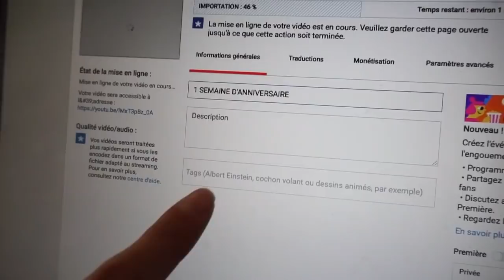ON NE LE PREND PLUS POUR UNE FILLE !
→ Pour ne rater AUCUNES de mes vidéos CLIQUE SUR LA PETITE CLOCHE à côté de mon pseudo "Dangerouscn" sous la vidéo (si tu les aimes biensur ahah).

Si tu veux me SOUTENIR n'hésite pas à mettre un pouce j'aime et à me laisser un petit commentaire♥

Love mes chats ♥

Merci

▶ Des marques de beauté à prix ULTRA RÉDUIT (jusqu'à -80%)? C'est sur BEAUTÉ PRIVÉE que ça se passe

▶ Si tu veux GAGNER DES SOUS grâce à tes achats sur le net, fait comme moi et inscrit toi sur IGRAAL

★ MES VIDÉOS GROSSESSE ★

▶ Il se peut que certains produits soit des produits reçus gratuitement via des partenariats ou plateforme. Mon avis reste OBJECTIF et en aucun cas influencé par les marques.